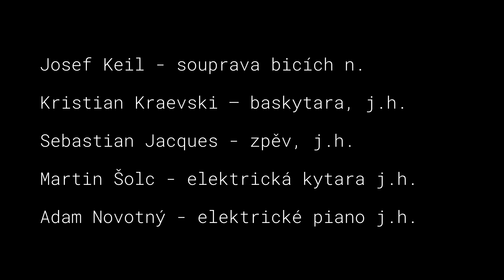Vulfpeck - 1612 - Prague Conservatory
Absolventský koncert oddělení bicích nástrojů Pražské konzervatoře
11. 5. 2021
Koncertní sál PK

Vulfpeck - 1612

Josef Keil - souprava bicích nástrojů
Kristian Kraevski - baskytara
Sebastian Jacques - zpěv
Martin Šolc - kytara
Adam Novotný - klavír

Josef Krůšek - zvuk, postprodukce
Matěj Bartoň - kamera